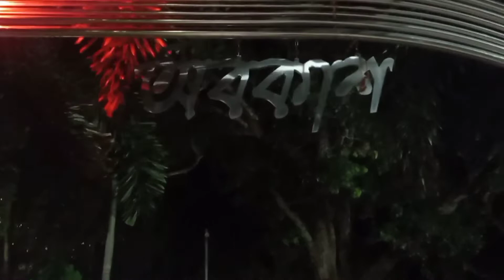অনেক দিন পর পার্কে গেলাম খুব মজা হলো।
onek din por parke gelam
khub moja holo,,
Thanks for watchaing